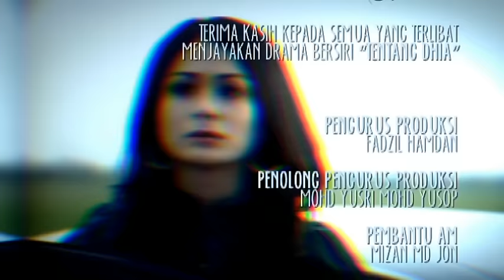[FULL] Tentang Dhia | Episod 12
Cinta dan simpati tiada ukurannya bagi Dhia yang berdiri antara dua lelaki yang sangat dikasihinya. Raffi dan Azmi dua lelaki berbeza daripada dua latar belakang. Percintaan tiga segi ini turut menjadi mimpi ngeri apabila ia dicemburui Melly yang berasakan dirinya lebih sesuai.

Pelakon : Adi Putra, Nora Danish, Tasha Shilla, Izreen Azminda, Ako Mustafa, Puteri Sarah